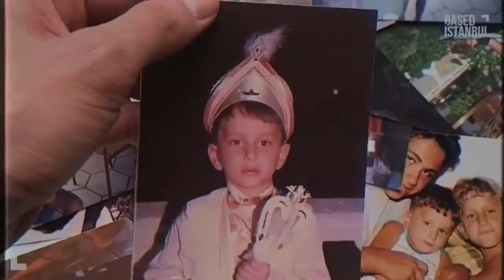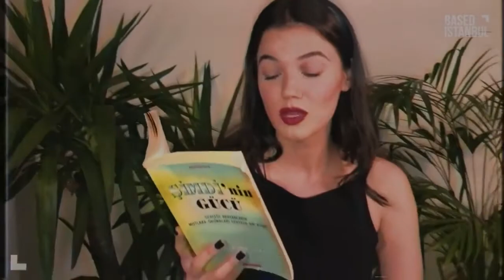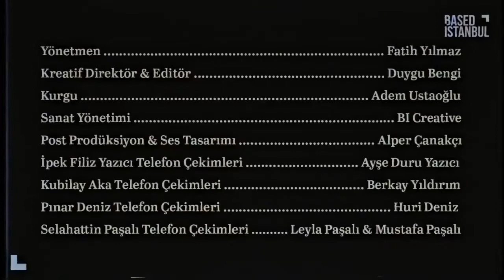yalnızlıkla baş etmenin 101 yolu (101 ways to deal with loneliness) Alina Boz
Alina boz instagram üzerinde yalnızlıktan bahsediyor ve bazi ipuçlari veriyor

Alina Boz on instagram talking about loneliness and gives some tips